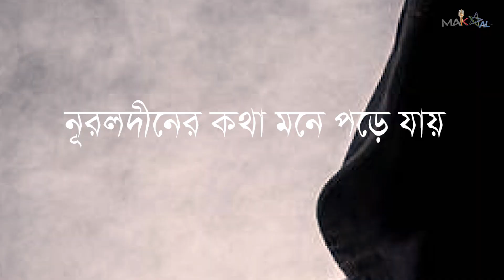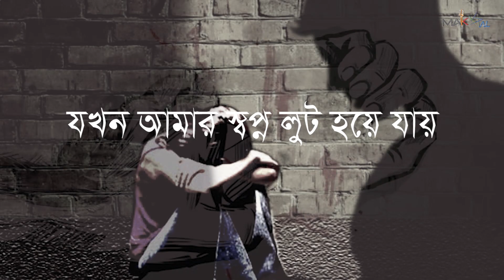Nuroldiner Sarajibon | নূরলদী‌নের সারাজীবন I Mak Apal | নূরলদীনের কথা মনে পড়ে যায়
নূরলদী‌নের সারাজীবন
সৈয়দ শামসুল হক
আবৃতিঃ মোঃ আল-আমিন ইবনে কবির আপেল

Hi,
I'm Mak Apal. Welcome to my official YouTube channel. I'll try to entertain you.